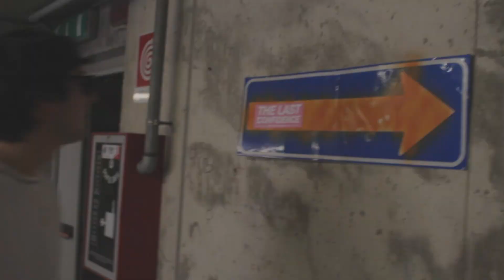TEMPORALE CI HA ROTTO LA MACCHINA | VITA DA BAND S01E04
In questo video ci vedete in giro a fare foto per il nostro merchandising, affrontare una vera tempesta estiva e suonare in provincia di Udine.

🛠️ GEAR 🛠️
Camera Secondaria
Filtro ND
Luce principale
Il mio computer
Card SD
Led RGB
Led portatile

stay gold 🛠️ GEAR  🛠️
Camera (SONY A7IV)

Microfono Shotgun Migliore
Microfono lavalier

Filtro ND

Luce principale

Il mio portatile